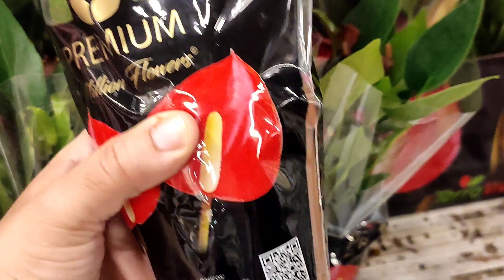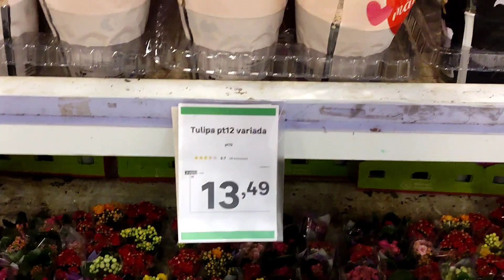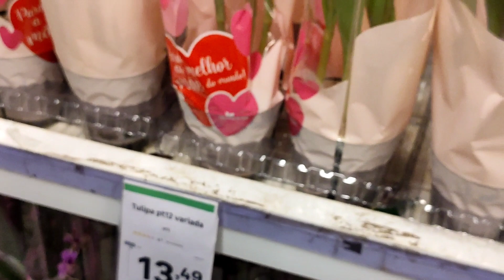PLANTAS DA LEROY MERLIN INTERLAGOS SP| DEI UMA PASSADINHA 🌸🌿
Oiiii Gente, tudo bem com vcs? fui pela primeira vez nesta Leroy Merlin e como a Telha Norte e a Leroy ficam lado a lado aproveitar pra mostrar as PLANTINHAS. ESPERO QUE GOSTEM ❣️🌿🌸😘

LEROY MERLIN ÁGUA BRANCA
AV. PRES CASTELO BRANCO - 6061
PQ RESIDENCIAL DA LAPA - SP